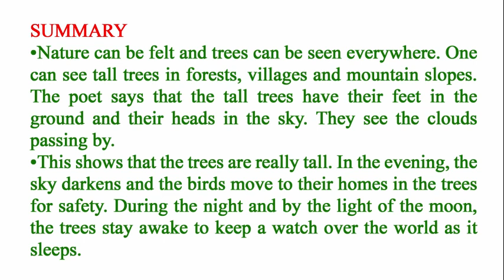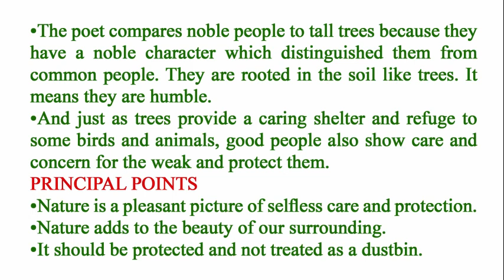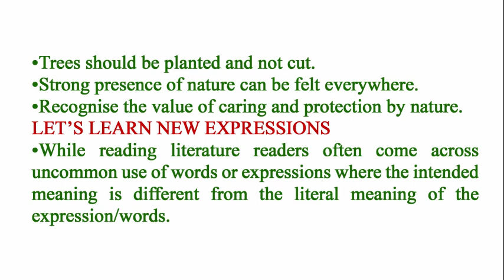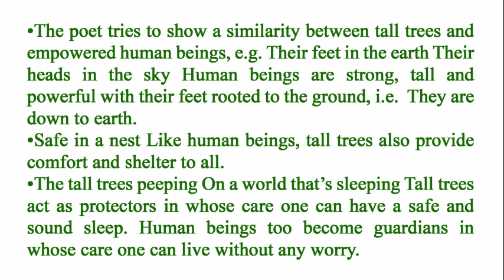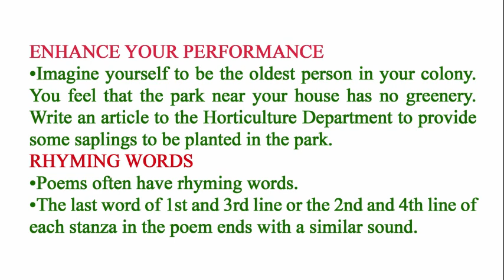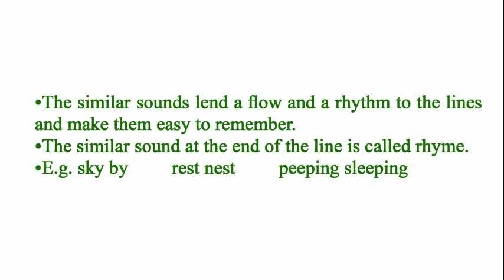Tall Trees | Chapter - 4 | NIOS 10th Class | Lecture - 4 | Salman Hudawi